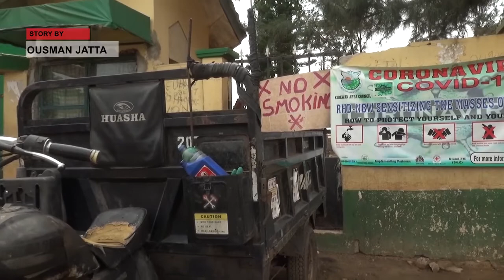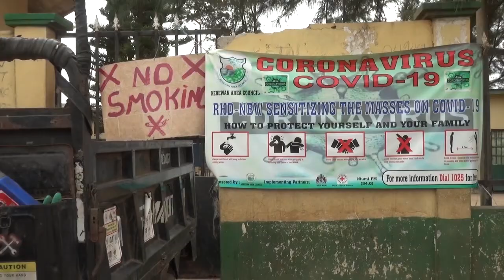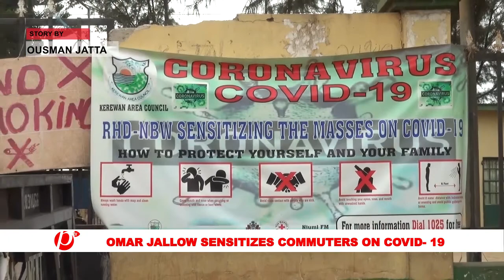EnglishNews Omar Jallow commonly called “ojar” in December 2019 launched a campaign to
Omar Jallow commonly called “ojar” in December 2019 launched a campaign to sensitize travelers about Covid- 19 as well implore on them to frequently wash their hands so as to avoid contracting the virus. Speaking to paradise TV, Omar said he has never received any assistance since he started his campaign.